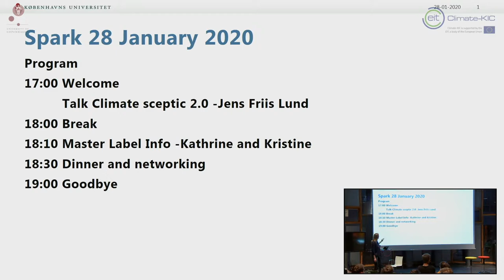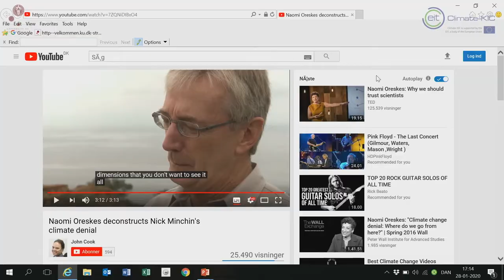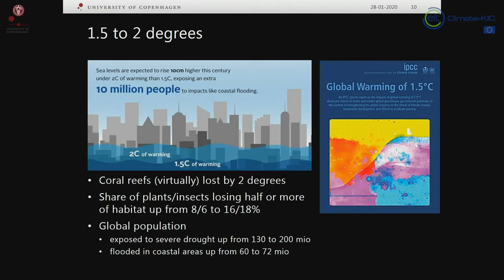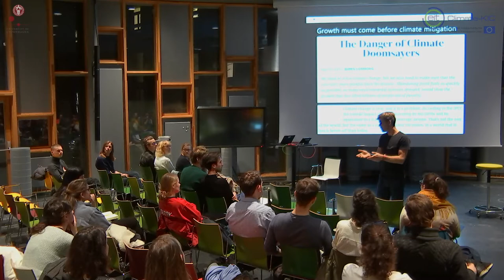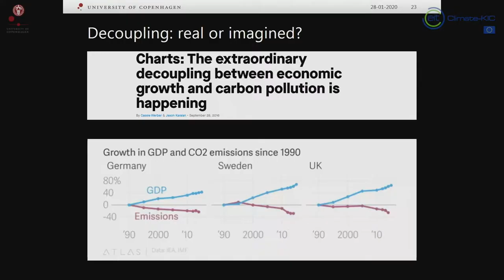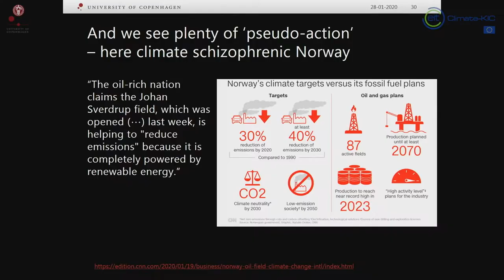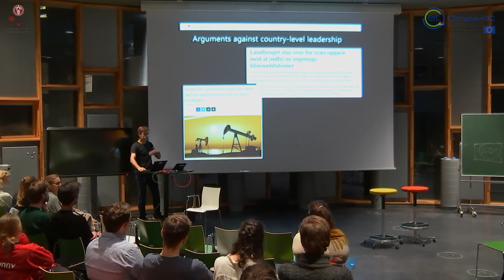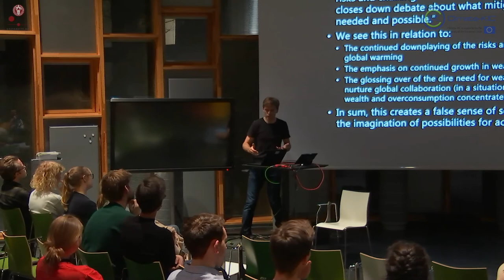Welcome SPARK! Climate KIC Part 1